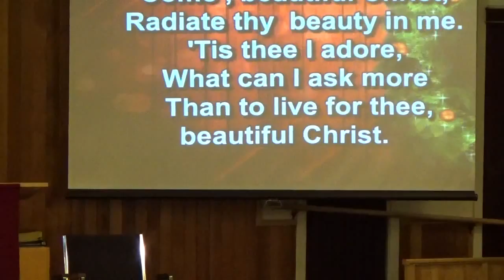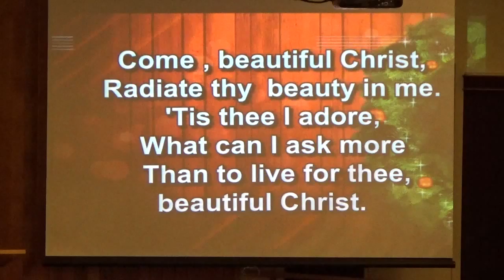Appeal, Come Beautiful Christ